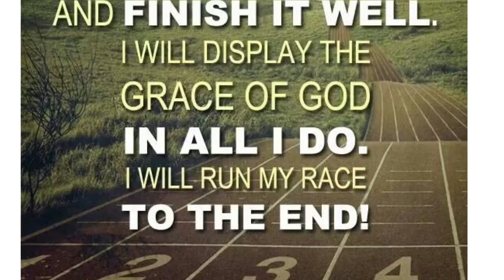Overcome Obstacles by Elvira Guzman